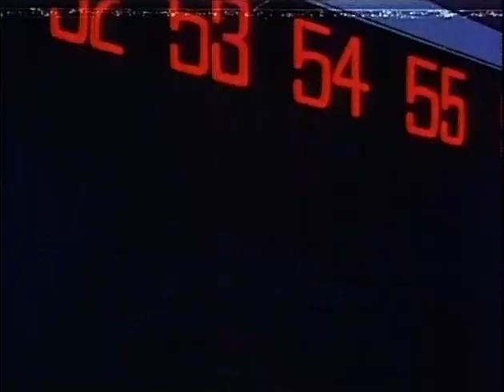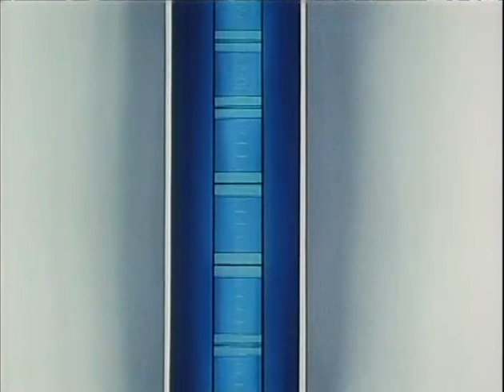三つ目がとおる (The Three-Eyed One) 3 [ENG SUB]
creepy hospital!